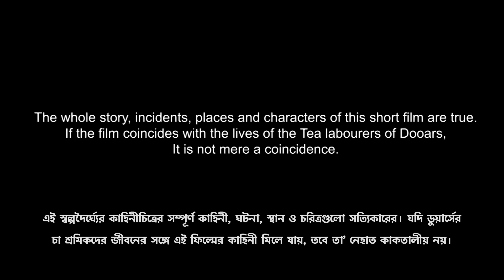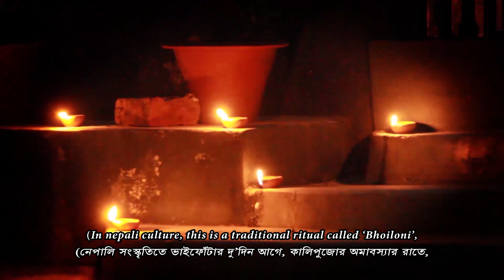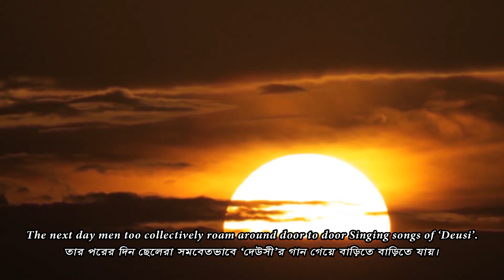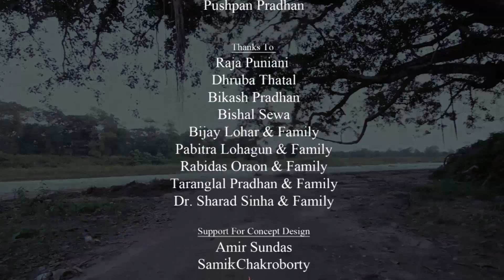'RITTO GAUN' Short Film By Pradip lohagun, Concept&Story Chewang Yonzon, Song By Pushpan Pradhan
A film base on tea garden crises, director  Pradip lohagun, Concept & Story Chewang Yonzon, cinematographer Avinesh Chhetri, Title  Song By Pushpan Pradhan.